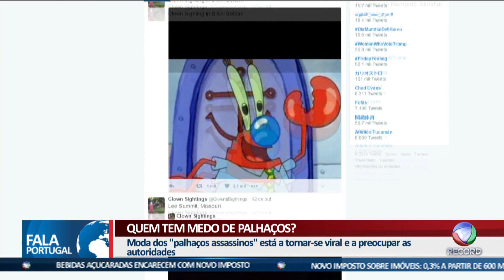Fala Portugal - Quem tem medo de palhaços